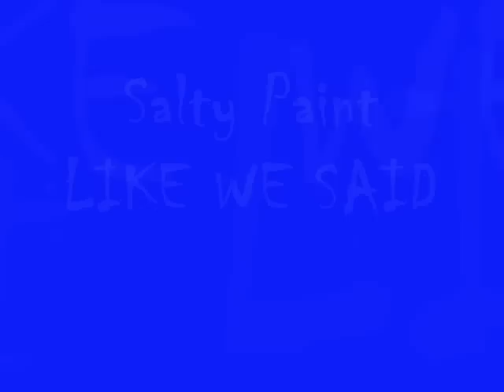Kenny Thompson Salty Paint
Salty Paint Las Vegas offers the sickest paint and mind blowing graphics. We will turn your dream bike in to a realty. Salty Paint nothing bland about it just paint so salty its sick.